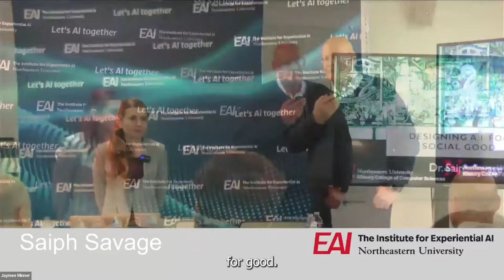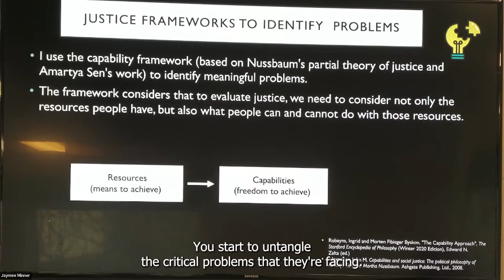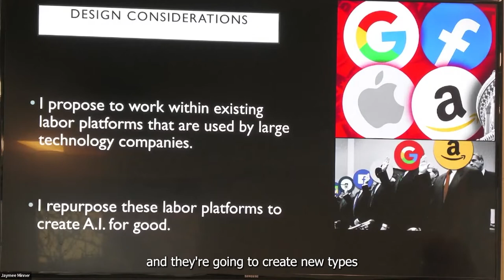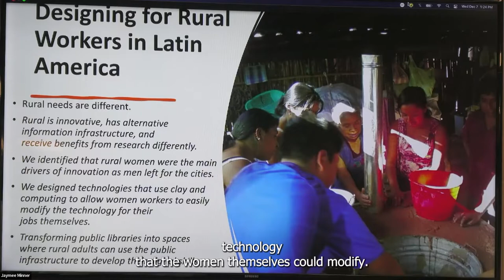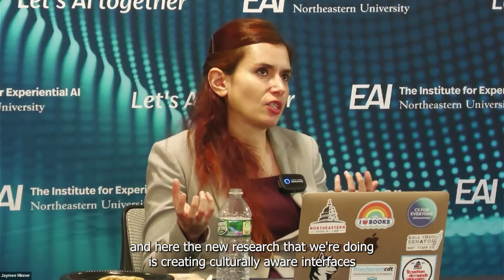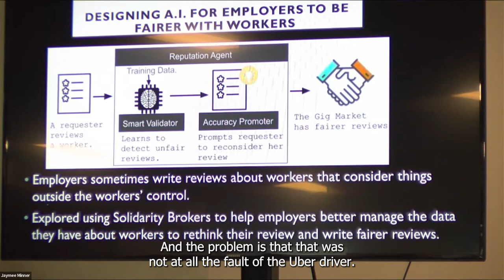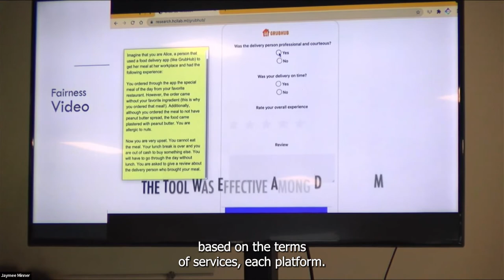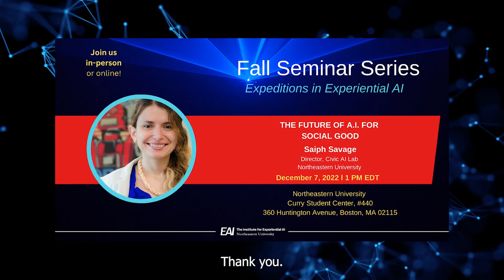The Future of AI for Social Good with Saiph Savage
The AI Industry has powered a futuristic reality of self-driving cars and voice assistants to help us with almost any need. However, the AI Industry has also created systematic challenges. For instance, while it has led to platforms where workers label data to improve machine learning algorithms, my research has uncovered that these workers earn less than minimum wage. We are also seeing the surge of AI algorithms that privilege certain populations and racially exclude others. If we were able to fix these challenges we could create greater societal justice and enable AI that better addresses people’s needs, especially groups we have traditionally excluded.

In this talk, Saiph discusses some of these urgent global problems that her research has uncovered from the AI Industry. Saiph will present how we can start to address these problems through my proposed “AI For Good” framework. The framework uses value sensitive design to understand people’s values and rectify harm. Saiph will present case-studies where the framework is used to design AI. systems that improve the labor conditions of the workers operating behind the scenes in our AI industry. Saiph concludes by presenting a research agenda for studying the impact of AI in society; and researching effective socio-technical solutions in favor of workers.